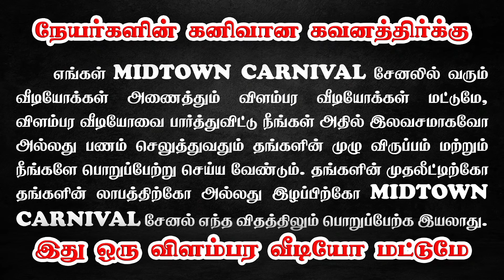🤩Land for Sale in coimbatore🏝️| Dtcp plots for Sale | House for sale | Sakthi Garden KovilPalayam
Welcome to our Latest Land Project coimbatore.
NATURE 's Serenity : Own a piece of paradise where lush genery and tranquil surroundings create a sanctuary of peace and beauty.

dtcp land in coimbatore,
dtcp land for sale in coimbatore,
coimbatore dtcp approved plots,
dtcp approved plots in coimbatore,
low budget dtcp land in coimbatore,
dtcp site coimbatore
land for sale in coimbatore,
land for sale in coimbatore below 5 lakhs,
land for sale in coimbatore saravanampatti,
land for sale in coimbatore below 1 lakh,
land for sale in coimbatore vadavalli,
land for sale in coimbatore peelamedu,
land for sale in coimbatore sulur,
land for sale in coimbatore thudiyalur,
land for sale at coimbatore,
agriculture land for sale in tamilnadu
land for sale near coimbatore,
land for sale in peelamedu,
land for sale near mettupalayam
land for sale in karamadai coimbatore,
விற்பனைக்கு நிலம்
கோவையில் விற்பனைக்கு நிலம்
இடம் விற்பனை கோயம்புத்தூரில்
Low budget land sale
Land in coimbatore
Coimbatore site
Loan facility available
Site for sale
Coimbatore kovilpalayam land,
Coimbatore town,
karamadai real estate,
karamadai land sale,
Coimbatore house for sale,
karamadai land for sale,
house in karamadai,
land in karamadai,
karamadai to manjoor route,
coimbatore real estate prices,
real estate in coimbatore,
coimbatore realtors,
coimbatore properties for sale,
real estate in coimbatore individual house,
real estate business in coimbatore,
coimbatore property for sale,
coimbatore real estate 2024
Coimbatore land for sale
Land video tamil
Land for sale tamil
Land for sale in Coimbatore Tamilnadu
Land for sale
Bank loan Facilities
Investment
Land sale tamil
விற்பனைக்கு நிலம்
Near saravanampatti
Near IT park
DTCP Approved land
Loan available land
2bhk house for sale
Farm Land for sale
Farmland
Coimbatore land
Kovai
Low Budget land
Lowbudget dtcp Approved Land for sale
Land video tamil
Land for sale in tamilnadu
Land in Coimbatore
Latest land video tamil